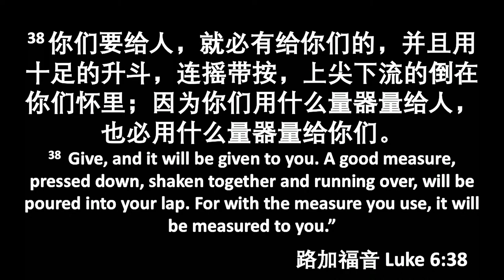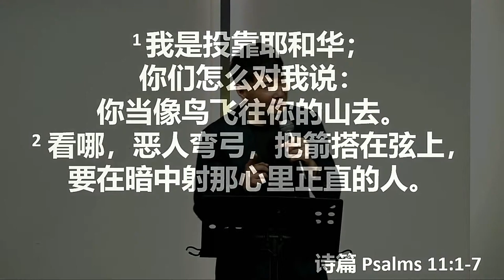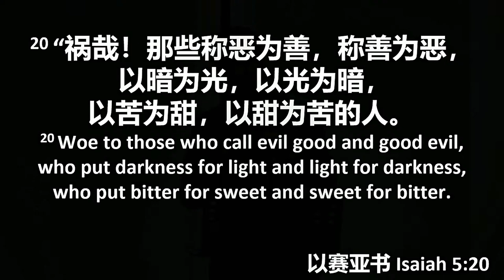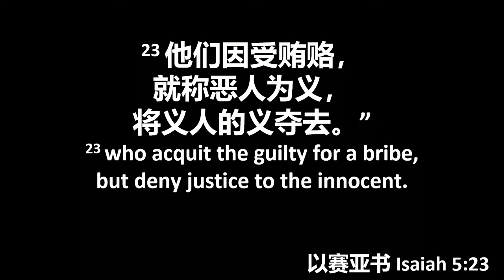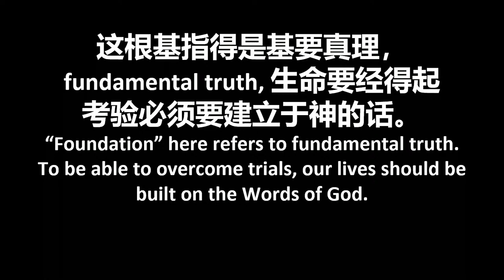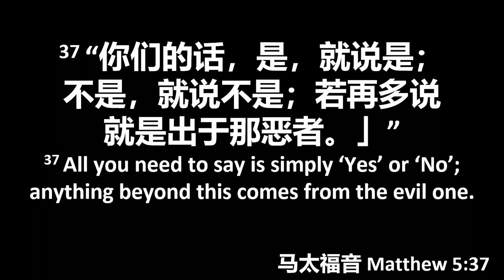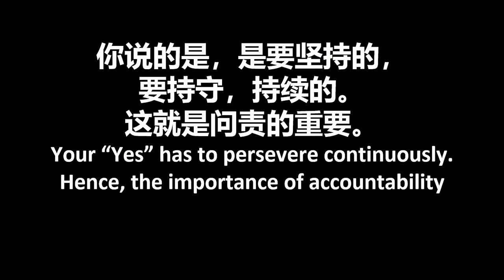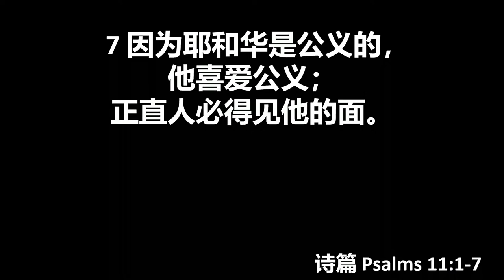【Double Standard 双重标准 | 101222 | Ps Meng】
【讲员 Speaker: Ps Meng】

💻💻 线上奉献 Give Online:
Philadelphia Church Kuala Lumpur
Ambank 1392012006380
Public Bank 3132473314